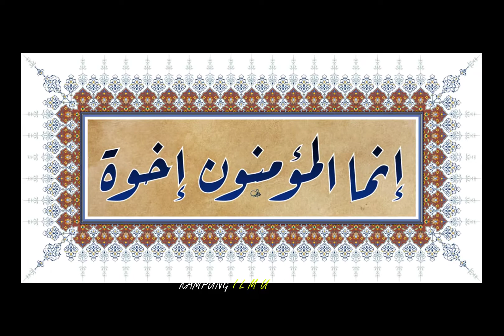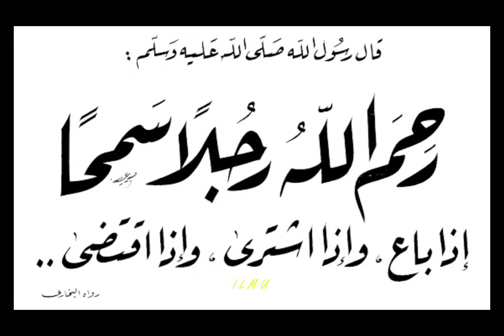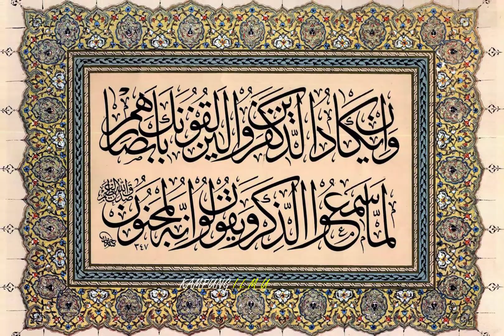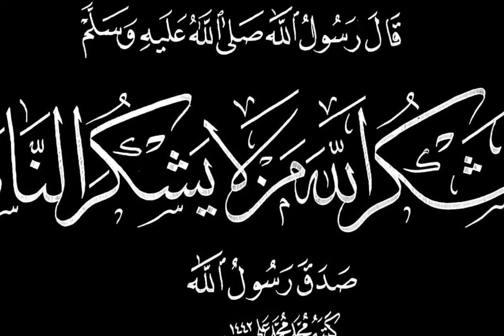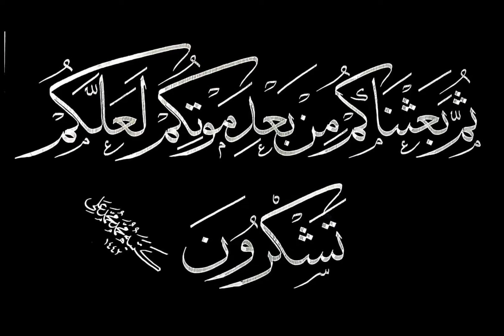KHOT ARAB CANTIK 1 - خط العربي KOLEKSI Calligraphy DIGITAL - KAMIL - KAMPUNG I L MU